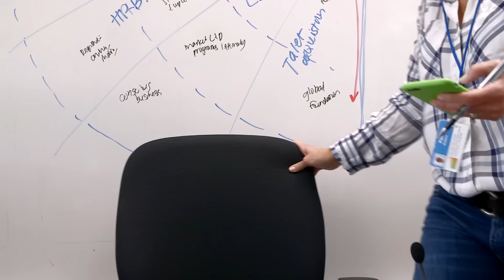[Spoof] Pat and Brendan Share an Office at LinkedIn - Talent Connect Preview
Can HR and TA actually work together? Pat Wadors, SVP of Global Talent Organization at LinkedIn, and Brendan Browne, VP of Talent Acquisition, show us how it's done in this funny video.